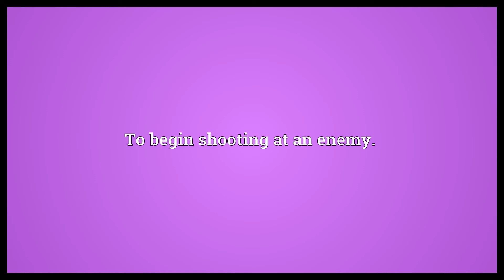Fire away Meaning